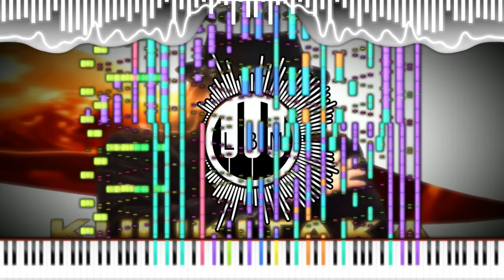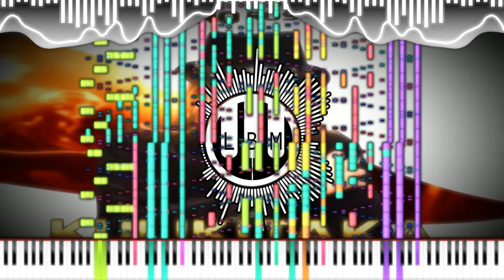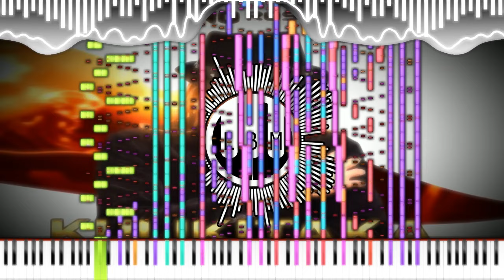┊BLACK MIDI┊✦₊˚ TOÑO ROSARIO︰KULIKITAKA︰꒦⊹˚｡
﹕₊˚୨🎹୧・SF✦₊˚ Khor Keys III
﹕₊˚୨🎥୧・Render✦₊˚ Zenith
╭𝟿Other links୧╮
╰꒷꒦˚ꮺ₊ 🌌꒷︶ෆ ₊˚

I'm zekar, aka Los Black MIDIs, a guy who hates noise challenges, makes Korean Style Black MIDIs, visual style, piano arrangements, piano covers, and puts a list of keywords in the descriptions disguised as a normal presentation. Why not mention other blackers like TheWonder[Wp], NewFall2022, EpreTroll, Gingeas, Han SeRin, TheTrustedComputer, Carlos S.M., TheSuperMarioBros2. Subscribe for more lifehacks, piano tutorials, piano black midis impossible music video black midi impossible million notes noise challenge noise omg billion notes infinite notes a lot of notes omgggg black midi 9999999e+99999 notesssss ooo 000 my god isnt hoem best midi evre 🤩🤩🤩🤩🙂🙂🙂🙂🙂 and videos about chickens dancing polka in a blue table.